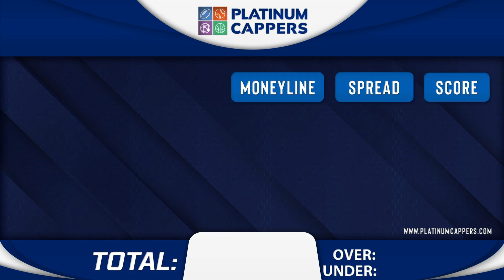Boston Bruins vs Florida Panthers Game 2 5/8/2024 FREE NHL Betting Tips, Picks and Predictions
5/8/2024 Boston Bruins vs  Florida Panthers FREE NHL Betting Tips, Picks and Predictions for Today